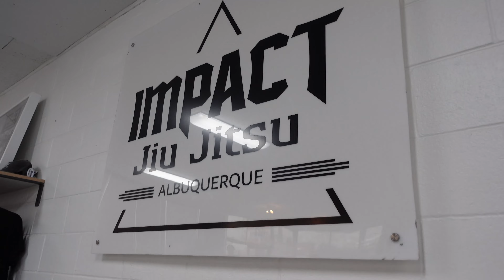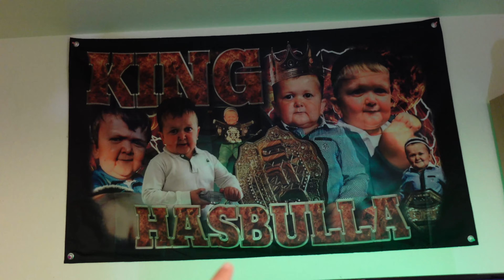MILITARY DAY IN THE LIFE|Moving across the country! ✈️ +1K Subscribers!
ROAD TO 1K. THANKS FOR ALL THE SUPPORT AND WELCOME TO THE CHANNEL FOR ALL THE NEW SUBSCRIBERS.